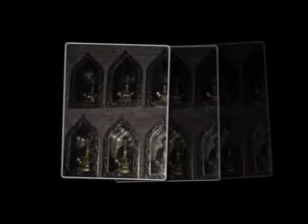Hạnh Nguyện Của Đức Phật Dược Sư Lưu Ly